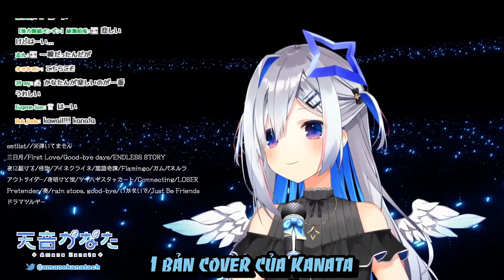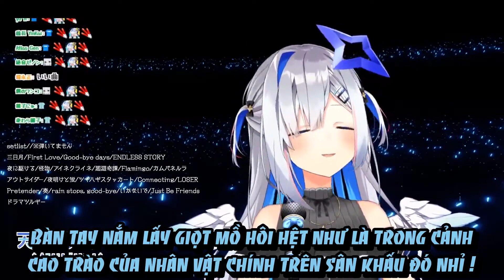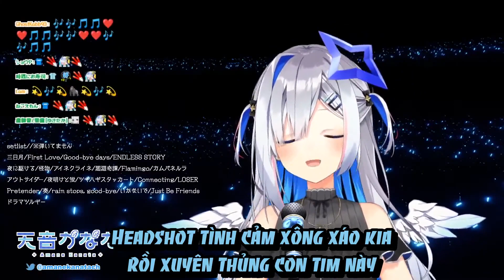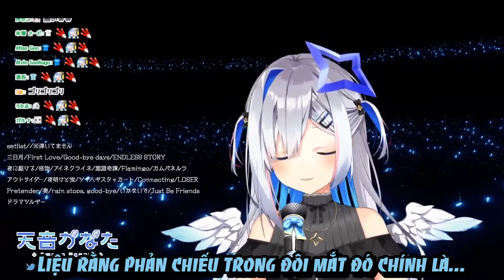[Hololive Vietsub COVER SONG] Dramaturgy -Amane Kanata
Vở kịch